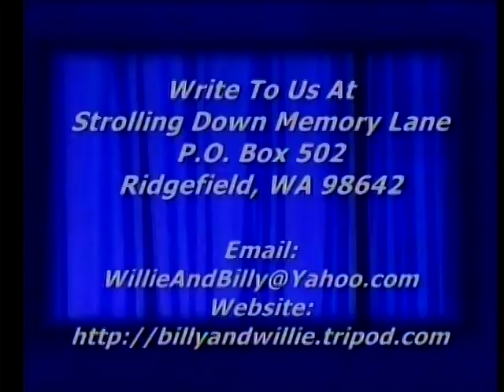Country Gospel Hymn - Victory In Jesus